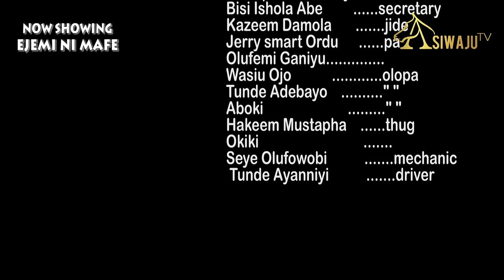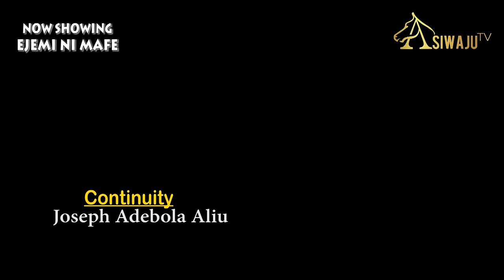EJEMI NI MAFE - Latest Yoruba Movie 2021 Drama Starring Starring Taiwo Hassan, Sunny Ali, Kunle Sil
African Channel, Showcasing the Latest Yoruba Nollywood Movies 2021